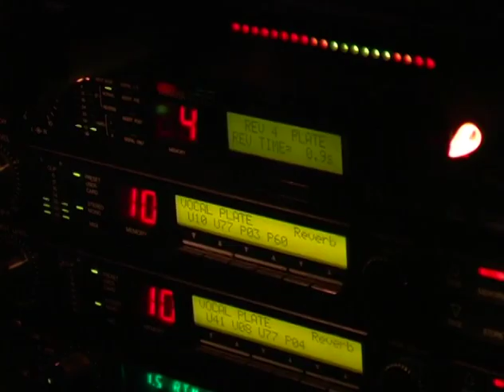Steve Kimock Band - Avalon - Live at the Gothic Theatre